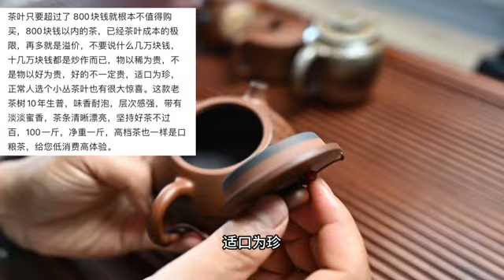【中國茶知识】茶叶别买太贵 (Chinese Tea Knowledge)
大家好，我是老词，专注高海拔古树茶
购茶请添加微信/赖line dongls6699（同号，搜索即可）